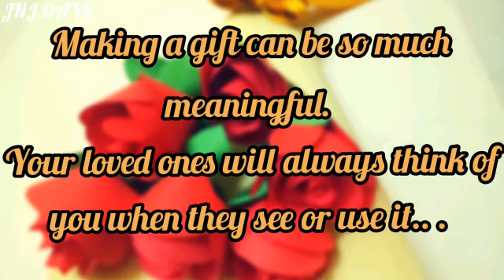How To Make Paper Flower Bouquet|Paper Rose|DIY|Paper Craft|Wedding Anniversary Gift Idea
Hi friendsss, today's video i'll show you how to make paper rose flower bouquet. It is simple and beautiful. you will need only color paper and glue for this.Handmade anniversary gifts are so precious ...